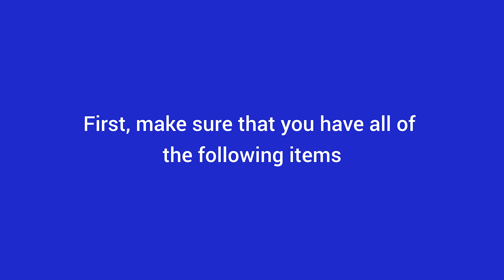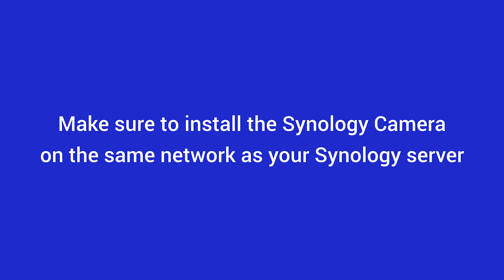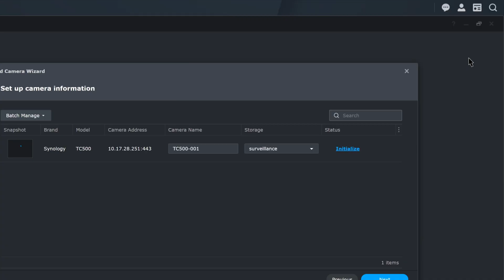How to Set Up Your Synology TC500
Installing your new TC500 IP camera has never been easier. In this step-by-step guide, we'll walk you through the process from start to finish, so you can get up and running in no time.

00:04 Package contents and required tools
00:15 Physical installation instructions
02:53 Software setup

How to Install Synology BC500 Surveillance Camera